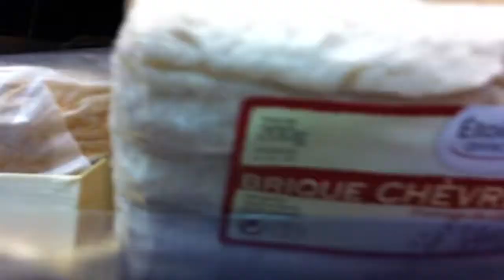The smelliest cheese in the world